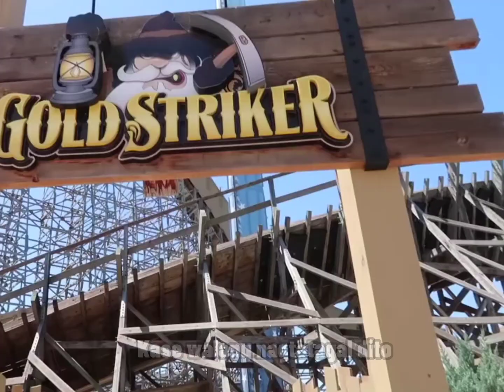Hello Love, Goodbye Franseth Trailer | Francine Diaz, Seth Fedelin